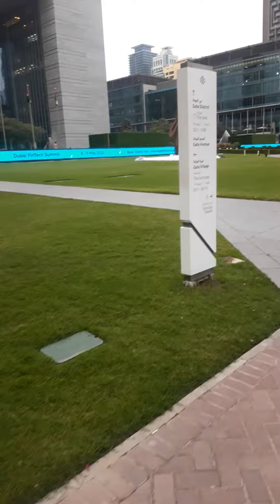walk in tha street